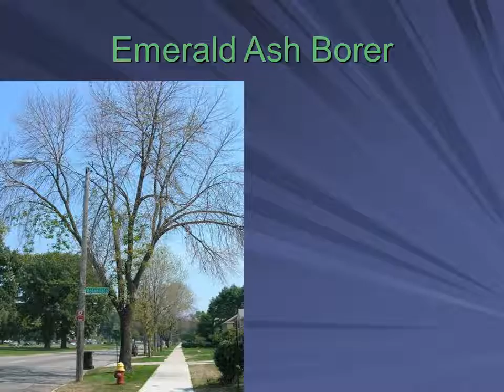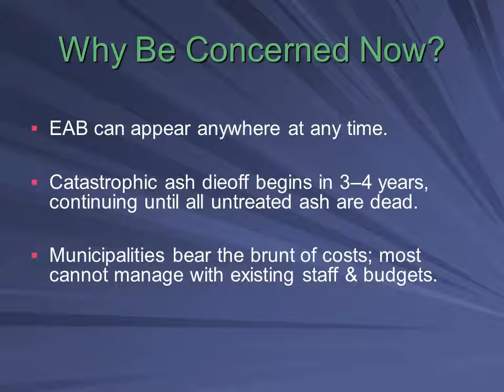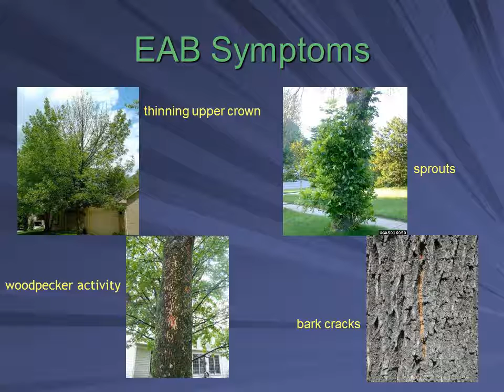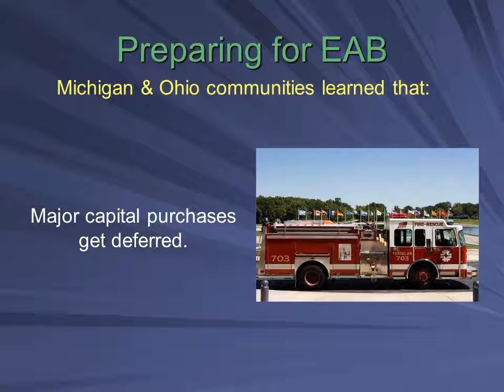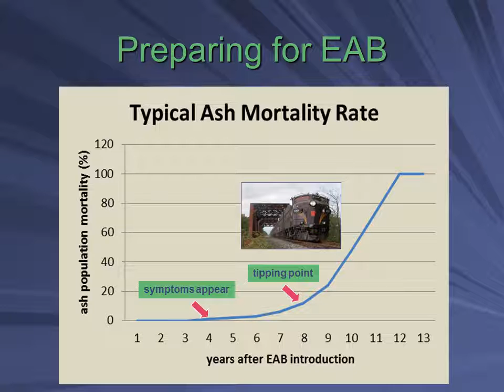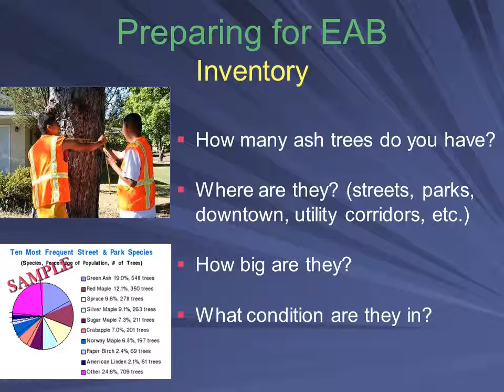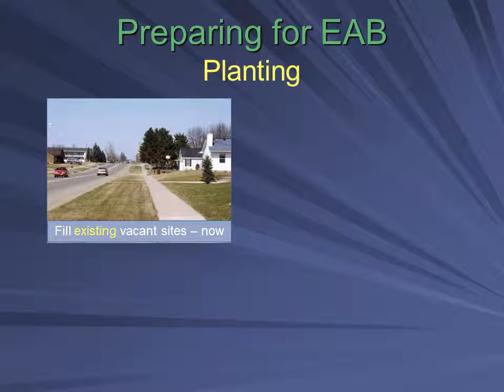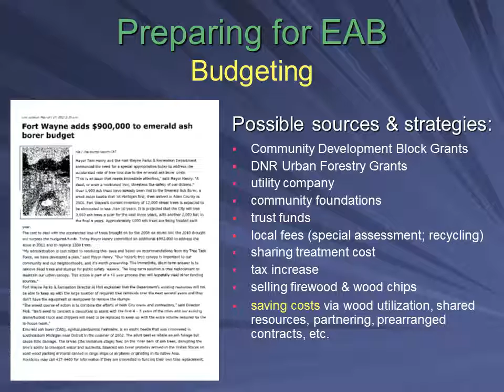Is Your Community Ready for Emerald Ash Borer?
EAB is a highly destructive tree pest that will have very significant cost and other impacts on Wisconsin communities. This presentation will help local officials and staff understand and reduce those impacts.